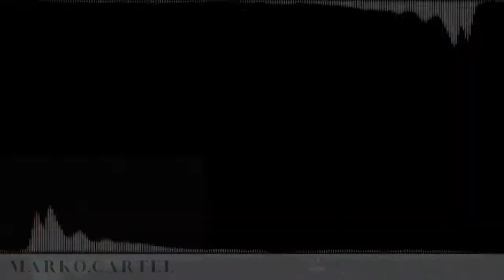L A T E N I G H T R O L L I N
Late Night Rollin | Marko.Cartel

VIBELAND, Inc.